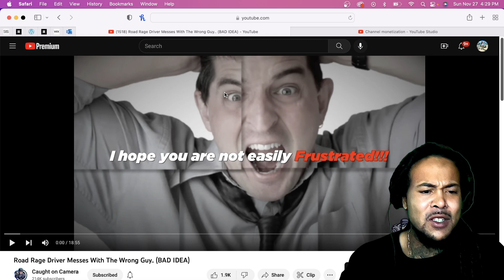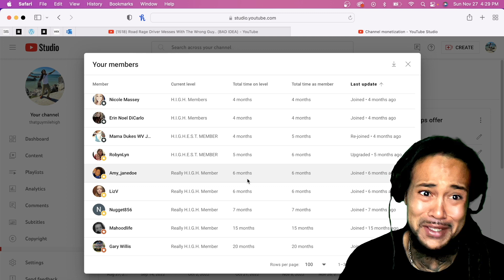Road Rage Driver Messes With The Wrong Guy | REACTION